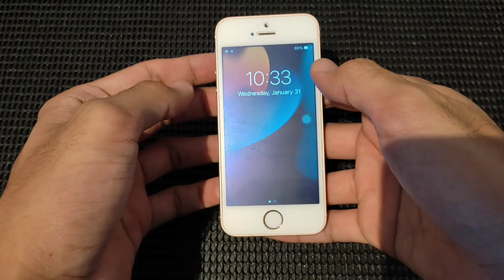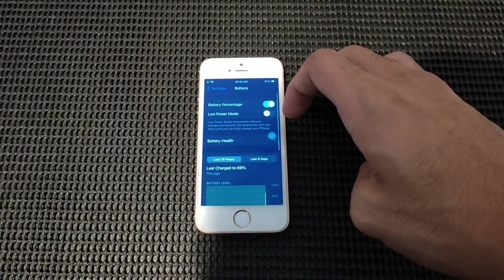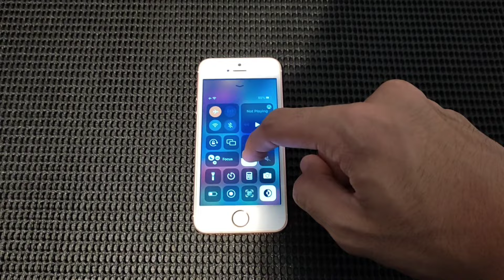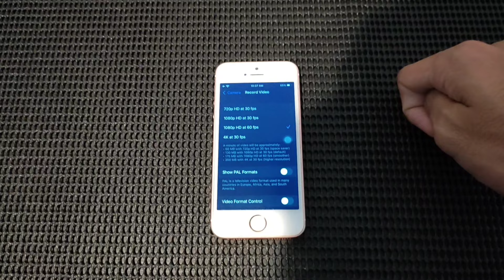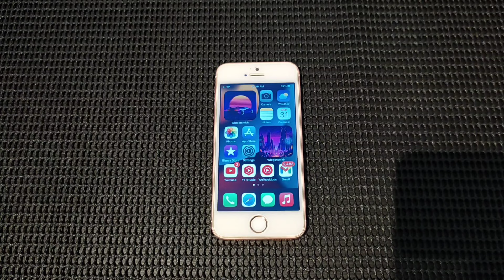iPhone SE 2016 Review in 2024 | Still worth it?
Camera : Xiaomi Redmi Note 10
Software Editor : InShot
Camera Frames per second : 30
Camera Resolution : 1080p

MY DEVICES?
Daily : Samsung Galaxy A51
Secondary : iPhone SE 2016
iPod : Samsung Galaxy Note 8

SOFTWARE EDITOR?
1. InShot
2. iMovie